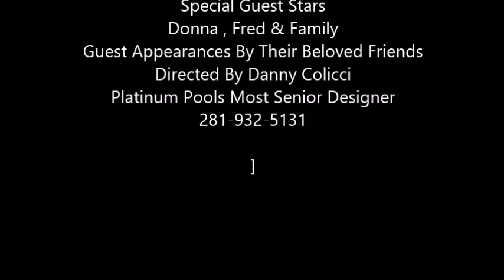A Pool For Fred & Donna